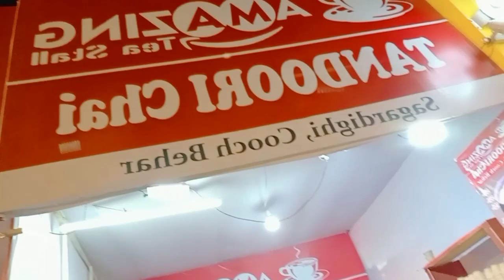।।কোচবিহার রাসমেলা ।। ✨🎉🎈 Vlog . Anuradha Roy .😊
Hello friends , after a long time I creating a video...

এই ভিডিও খান কোচবিহার রাসমেলা কেন্দ্র করি বানানো সোগায় দেখেন ভাল পাবেন আসা করং ,

 দণ্ডবত ।।।

Anuradha Roy .Pritilata Roy ...
instagram - Anuradha Roy 1. do follow..